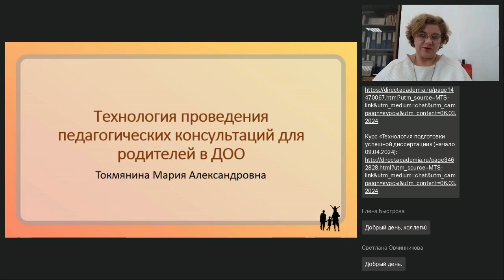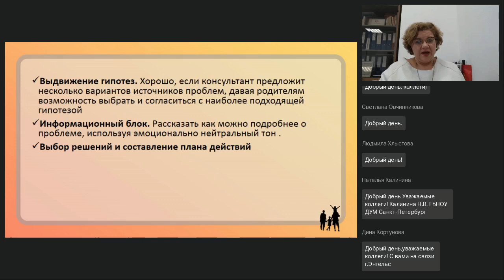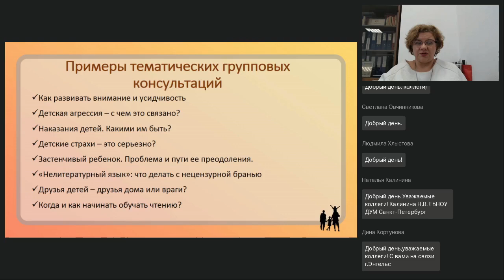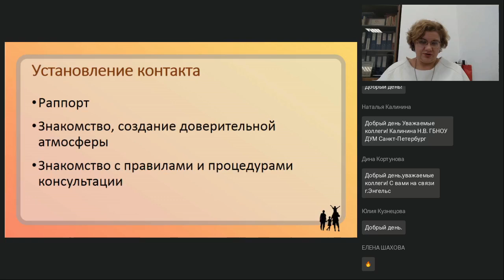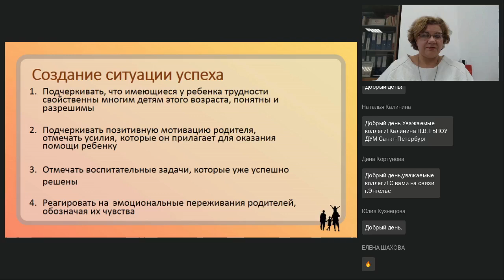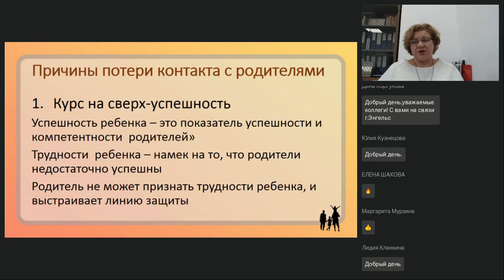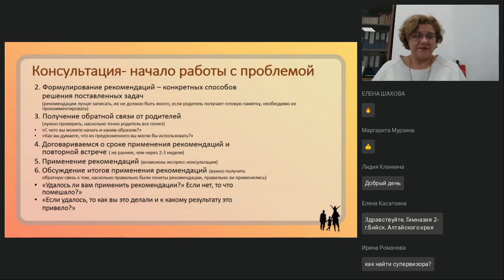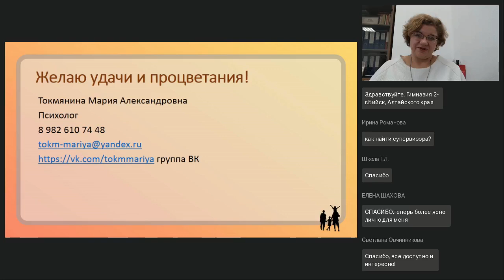Технология проведения педагогических консультаций для родителей в ДОО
Вебинар
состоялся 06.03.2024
Ведущая вебинара:
Мария Токмянина, практикующий психолог, нейропсихолог. Тренер  и методист Международной школы лидерства JLider г. Екатеринбург, спикер форума Педагоги России

Педагогическая консультация — одна из основных форм работы с родителями.  Она позволяет установить более тесный контакт с семьей ребенка, выявить актуальные потребности, установить партнерские отношения. Чтобы консультация не превратилась в простой разговор, требуется знание технологии консультирования, предварительная подготовка и настрой педагога на работу. Вебинар посвящен вопросам подготовки и проведения педагогических консультаций.

🔥Трудности взаимодействия педагогов с детьми ОВЗ в образовательных учреждениях (Гиниятова З.М.)
🔥Тайм-менеджмент преподавателя. На чем можно сэкономить время при подготовке к урокам? (Губарева А.Н.)
🔥Художественно-эстетическое воспитание в условиях реализации ФОП и ФГОС ДО (Горная Т.И.)